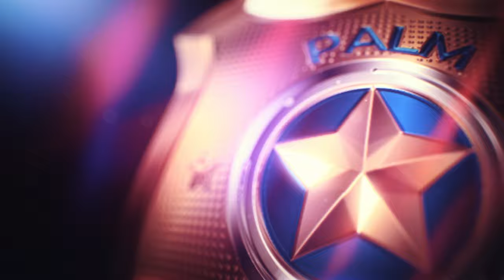Hard+ Mod Exhibition #2 - Nissan Silvia (Legendary+ Difficulty) - Need for Speed Heat